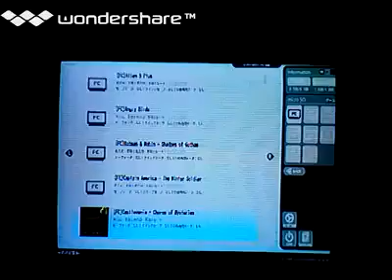[実況]「CASTLEVANIA CHORUS OF MYSTERIES（NES）」レトロフリークで初見プレイ！